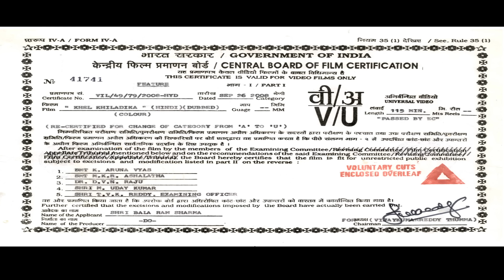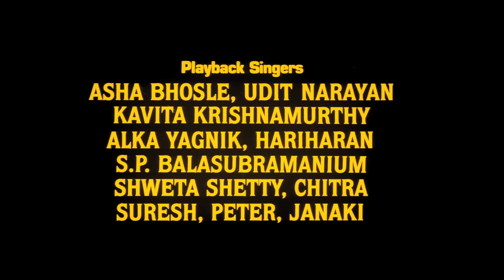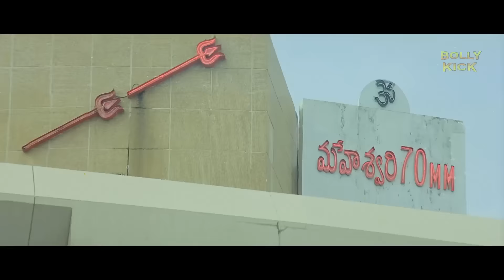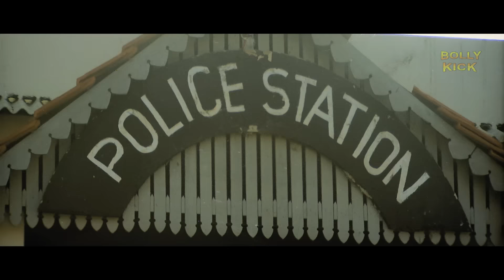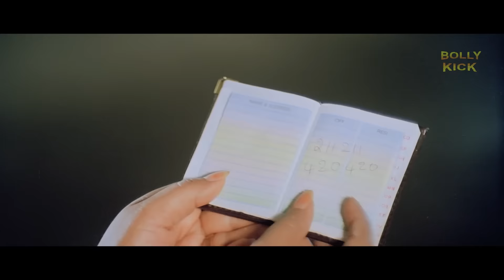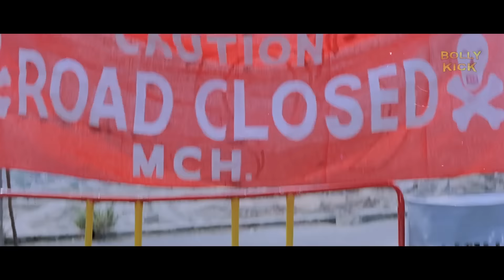Khel Khiladi Ka Full Movie | Venkatesh | Hindi Dubbed Movies 2021 | Nagma | Brahmanandam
South Indian Movies Dubbed in Hindi Full Movie 2021 New : Khel Khliadi Ka : Inspector Vijay (Venkatesh) is an honest police officer. His past love Bharathi (Soundarya), a journalist, died in a road accident. From that day, he becomes a drunkard. Vijay comes as a renter to the house of a journalist Renuka (Jayasudha), who had been divorced from her abusive husband SP Prakash (Ahuti Prasad) because of his immoral character and lives with her three children. Vijay comes closer to Renuka's family and develops an attachment to her children. Abbanna (Kota Srinivasa Rao) is a big shot in society. He's an actor but soon becomes a director for the Telugu film industry. However, he's using lots of violence for all of his several movies, which angers the producer, leading him to losing his job. He decides to become an MLA to gain support and help others so everyone thinks he is a great man, but he is actually a big smuggler and gangster and also has underground contacts with terrorists. The Home Minister (Chalapathi Rao) and Prakash are also their henchmen. Roja (Nagma), a petty thief falls in love with Vijay. Vijay always gives a tough fight to Abbanna and his gang and also makes his daughter's marriage with her lover without his permission, due to which Abbanna develops an enmity against Vijay. Meanwhile, Vijay gathers proof against Abbanna and his gang with Renuka's help, so Abbanna and his gang plan to kill Vijay. Abbanna puts a bomb in Vijay's house, but unfortunately, Renuka dies in the bomb blast. In anger for that, Vijay shows his violence against Abbanna and gang while they are doing a ceremonial ritual. That leads to his suspension. At the same time, Prakash throws out his three children from their house, and Vijay adopts them. Suddenly, Abbanna and gang attack Vijay, beat him very badly, and he is hospitalized. Roja takes care of Vijay and children, and he too starts loving her. After the speedy recovery, Vijay spots a handicapped person Ebrahim (Siva Krishna), who shoots Abbanna in an attempt to kill him. When Abbanna's men encounter Ebrahim, Vijay stonewalls him. Vijay inquires Ebrahim regarding his animosity towards Abbanna, then Ebrahim reveals the past. Two years back, he was a watchman in Abbanna's factory. One day, he observes Abbanna's secret operations with terrorists and informs the police and press. Meanwhile, Abbanna kills Ebrahim's family and makes him handicapped; incidentally, Bharathi arrives there and covers the entire episode on video. They chase and kill her and created it as an accident, then Vijay understands that Bharathi didn't die in an accident and he also comes to know she has secretly hidden the video cassette. Vijay succeeds in acquiring the cassette. Abbanna comes to know this, so he kidnaps the children and blackmails Vijay for the video cassette. Finally, Vijay protects the children, snaps all the baddies, hands over them to police, gets back his job, and marries Roja.